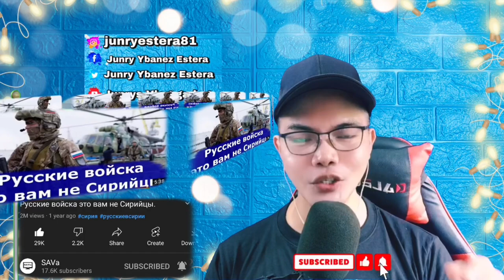Русские войска это вам не Сирийцы-RUSSIAN TROOPS NOT SYRIANS! 🇷🇺 (REACTION)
👉⭕️Русские войска это вам не Сирийцы. 🇷🇺. This is our  mind-blowing, Shocking , Powerful and Brilliant yet superb Video Reaction to Русские войска это вам не Сирийцы. 🇷🇺.  In this Video you can see hows the Russians Soldiers were Strong and even Protect and guard the places or cities against its enemies and willing to help other nations in times of distress, A True Hero and a Great Soldiers. Russian Soldiers will always be the Best in the World in many aspects, watch this video to believe it. !  SPASIBO RUSSIA   WE LOVE YOU!!I!!